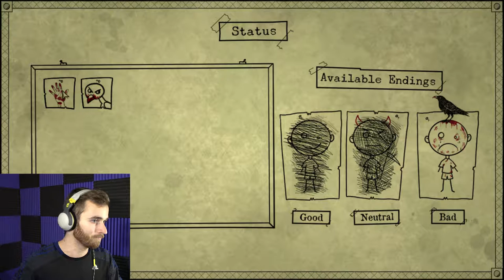WHAT IS THAT?! | Bad Dream: Coma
WELCOME! To Bad dream: Coma! Finally! One of my most anticipated (personally) games has been released on Steam! This is the classic psychological horror point-and-click game that has been in development for years! I hope you all enjoy!